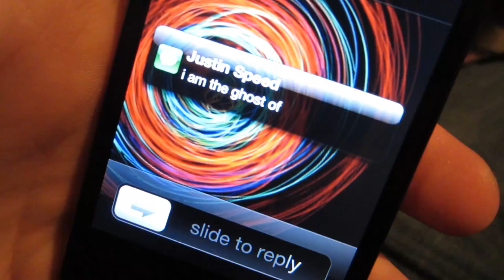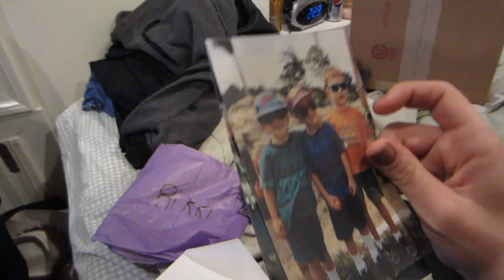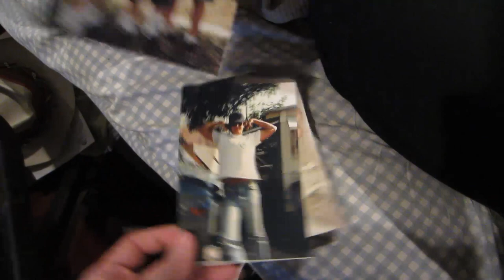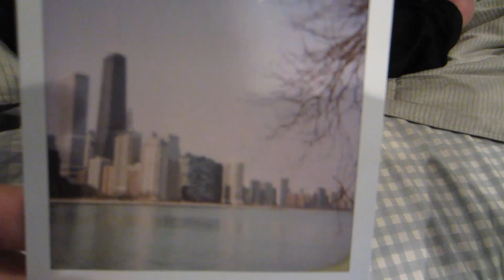Hugo and other Terrible Ideas (Day 314 - 1.12.12)